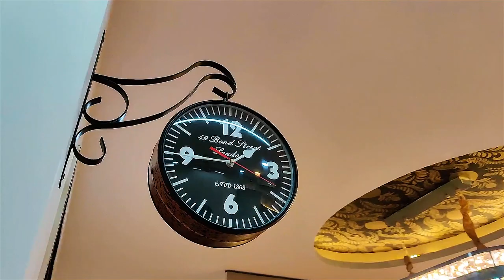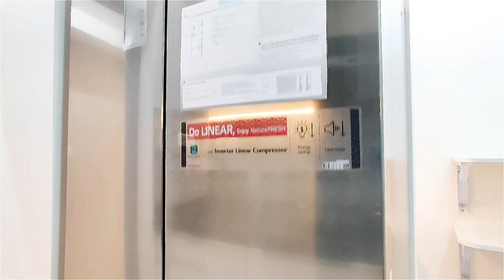lodha amara another 2bhk completed by CONCEPT INTERIORS & DESIGNING STUDIO. 9819246720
The client had a very clear picture of their dream home design. Take a tour of this lovely home in  Lodha amara, Thane

FOYER: A tall shoe unit was proposed to maximize utility with a simple yet elegant looking mirror as the backdrop.

LIVING AREA: This area was mainly to be used for quality family time. A place to relax with indirect lighting and mirror cabinet is placed for create illusion of big space.

DINING AREA: A warm and luxe feel was achieved with the coordinated dining set, crockery unit, and the light fixture. The clients wanted it as simple and elegant as possible so the walls were not treated with any special finish.

KITCHEN: The entry was highlighted with a high gloss finish sliding door and the kitchen units were in cappuccino color. Maximum storage and utility without having to compromise on aesthetics.

MASTER BEDROOM: This bedroom was colour-coordinated in fresh colours for the fixed furniture with a white bed with storage. The curtains are with a splash of aqua to break the monotony of pastel shades.

KIDS BEDROOM: This bedroom is so unique as you see, basically theme is unicorn so we had created some designs on wall and ceiling only. the rainbow is most attractive part of this room.

DESIGNING AND EXECUTION TEAM
MR. SAHIL & MS. DUHITA
TEAM CONCEPT

VIDEO & EDITING CREDITS:
SPECTRAL STUDIOS
ABHISHEK SAIL